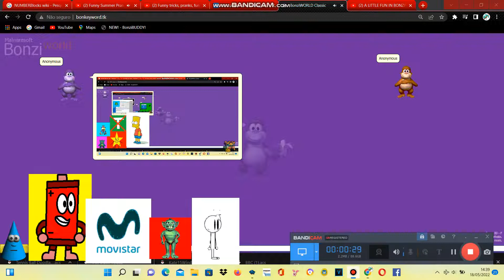A Little Fun In BONZIWORLD 3